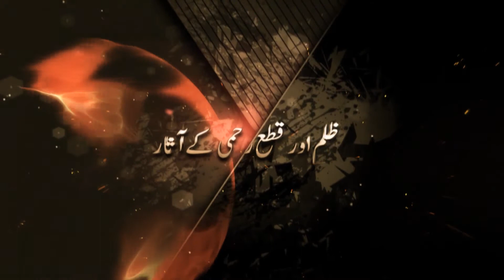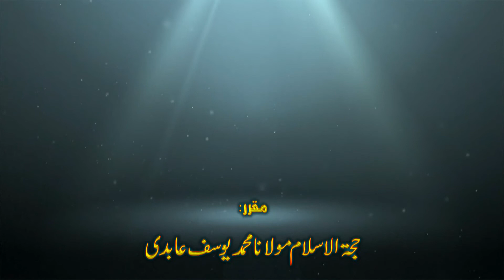03. آثار و عواقب گناه کبیره - استاد: محمدیوسف عابدی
اس درس میں آثار و عواقب گناه بیان کیاگیاهے جو اقوام مختلف کو باعث عذاب، بربادی، زوال نعمت اور ...هواهے. مزید معلومات کیلئے ضرور دیکھئے گا.